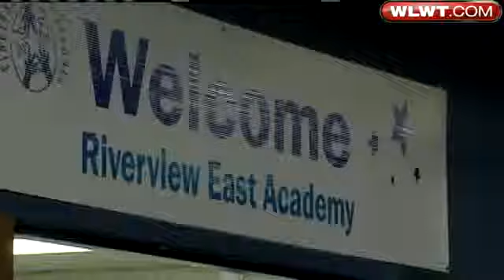Riverview East Reopens After Flooding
Andrew Setters reports on the reopening of Riverview East, which closed when the Ohio River flooded.